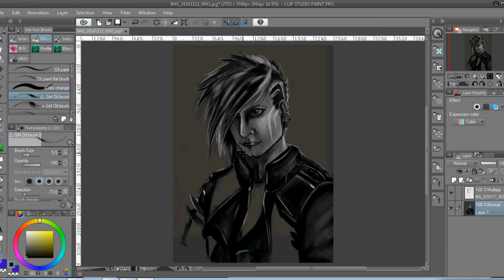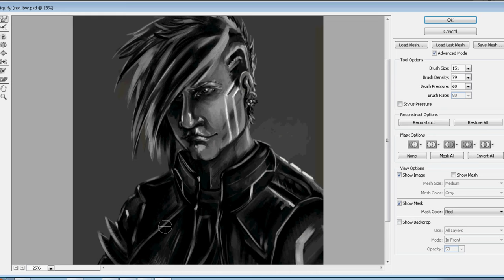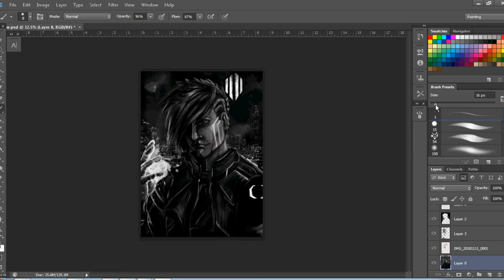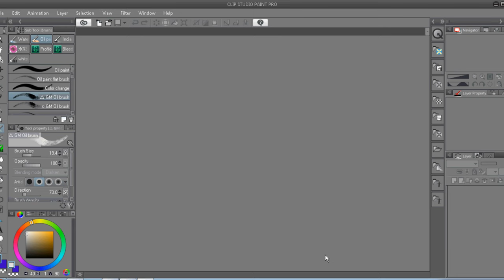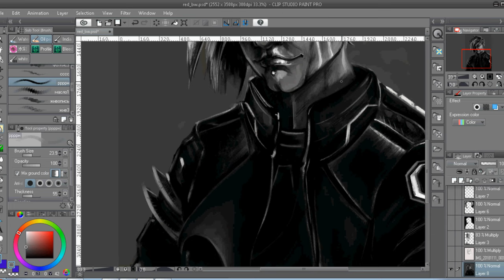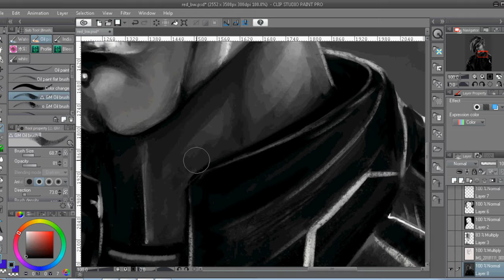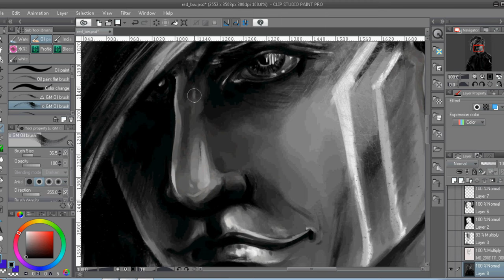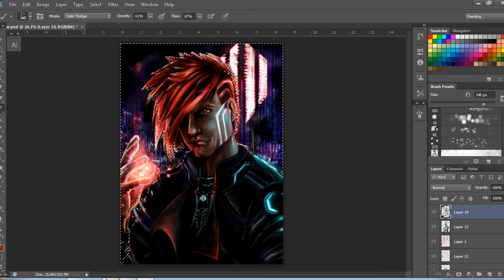Sped-Up Painting - Klayton as Red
Wow...this has been a long time coming. Remember that awful version of Red I had done in September?  Well, I figured if anyone deserved a better piece than THAT, it would be the Celldweller himself.  His music and his words have touched my heart deeply, as well as him being a gateway drug for most of the best Cyberpunk music I love today. So thank you Klayton.

The song in this piece is none other than Afterglow by Klayton, under his Scandroid project.

The audio bed during voice over is Blue Light Special by my favorite mind-benders, Base Eklectix
Thank you, Aaron Bataluer, for your truly Cyberpunk skillage in making this video and some of the coolest retro-style editing I've seen.  We have a funny story for you in our final video regarding getting foley for this venture hahaha.

MUSIC CREDITS
Afterglow - Scandroid
Performed by Klayton

For the Raffle announced!  Here are the rules:

1. For a new raffle ticket to be issued to your name, you must show a different screenshot every time.  It must either be a different video, or different audience shared to.
4. You may make artistic requests with the following exceptions:
     a. Violence/Gore (action and horror is fine.  Note the difference.)
     b. Sexually Explicit or Fetish Art (sensual art is fine.  Note the difference.)  The Wayward don't do porn.  But sure, I'll draw your Fursona or something as long as it is unsexualized.
     c. Completely overcomplicated backgrounds.  Just...don't go super nuts, kay?
     d. Hateful Propaganda.  Of any kind, leaning, or meaning.  No exceptions.

I think these rules are pretty straightforward.  Don't try being cheeky and going around them just because I didn't specifically mention a thing.  I think you get the idea.